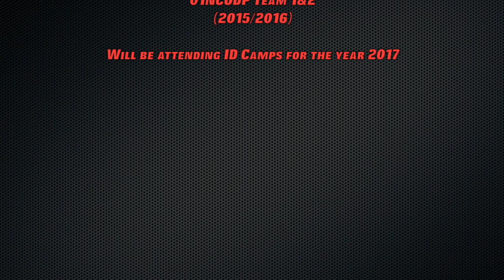Stevenson Coe Jordan 2016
This video is about Stevenson Coe Jordan 2016